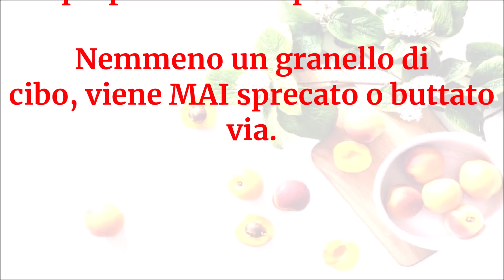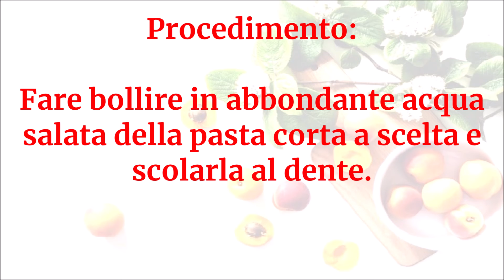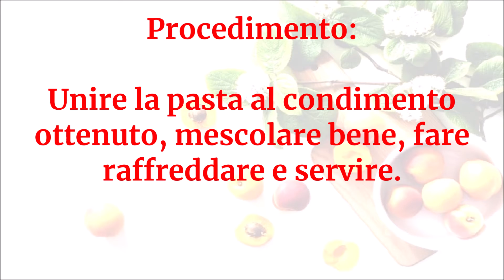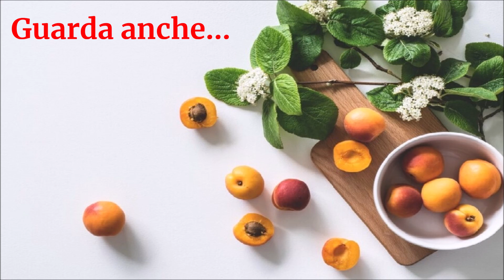Vegan Channel - Insalata di pasta al pesto con patate e fagiolini